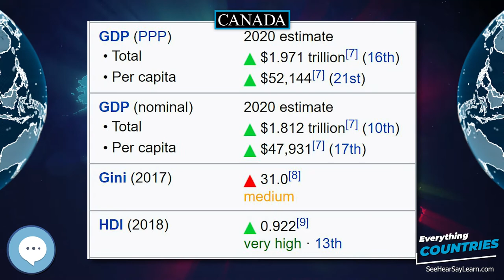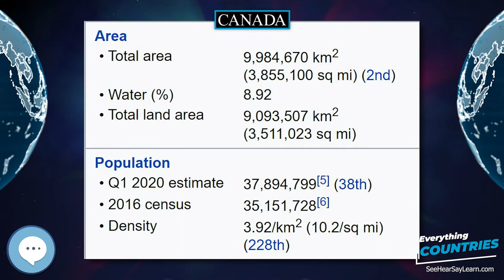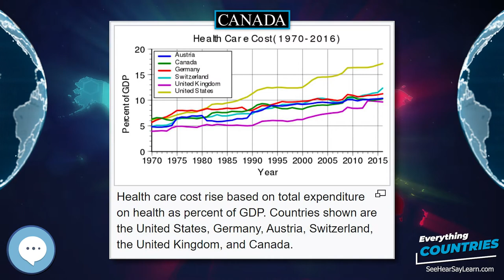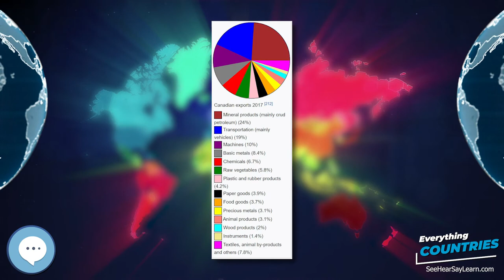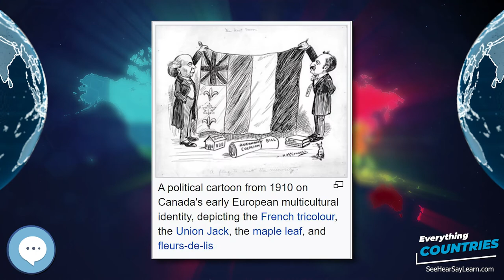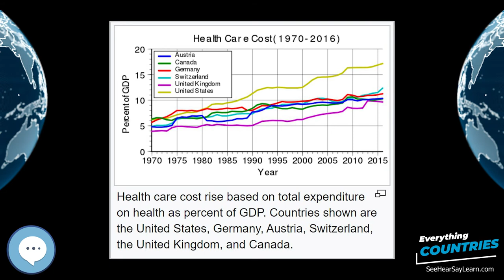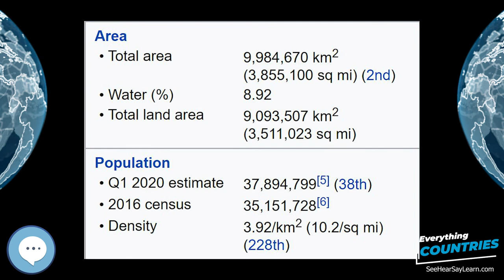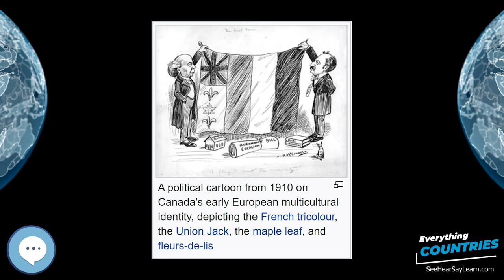Canada 🌏✔️ COUNTRIES ✔️🌎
Canada is a country in the northern part of North America. Its ten provinces and three territories extend from the Atlantic to the Pacific and northward into the Arctic Ocean, covering 9.98 million square kilometres (3.85 million square miles), making it the world's second-largest country by total area. Its southern border with the United States, stretching some 8,891 kilometres (5,525 mi), is the world's longest bi-national land border. Canada's capital is Ottawa, and its three largest metropolitan areas are Toronto, Montreal, and Vancouver.
Inflatable World Globes
Levitating Globe
Antique Globe on a Stand